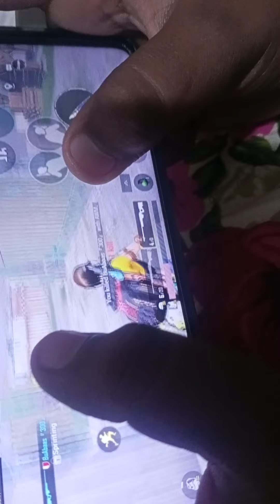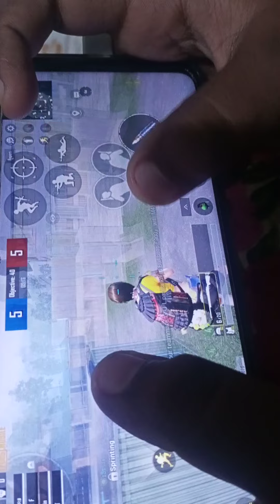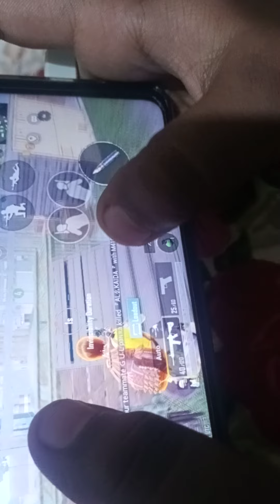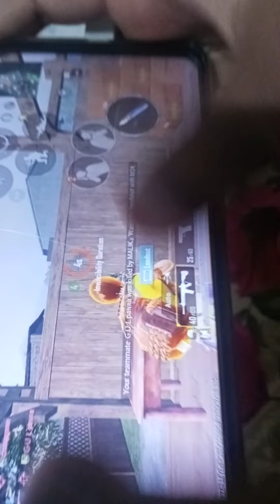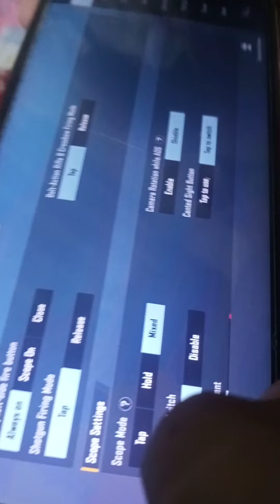PUBG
how to make a fruit ninja game in scratch,